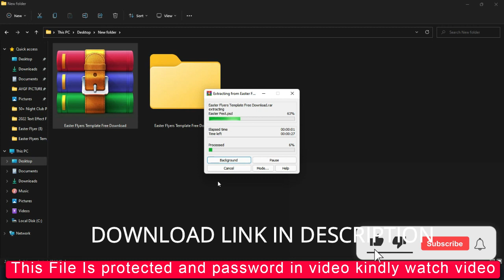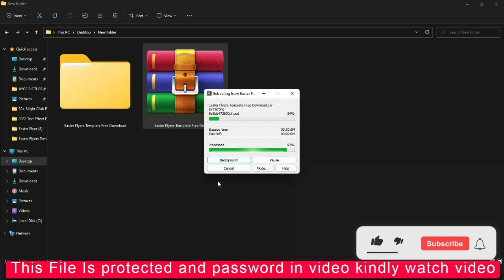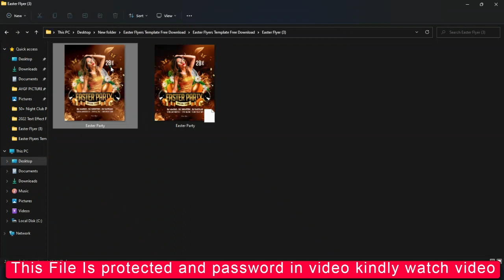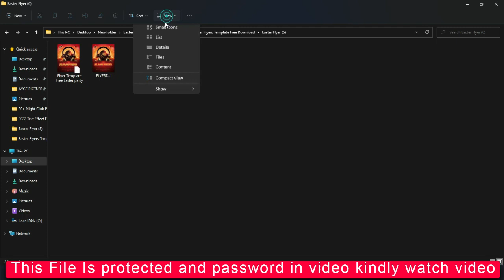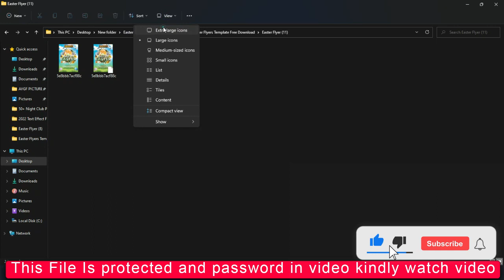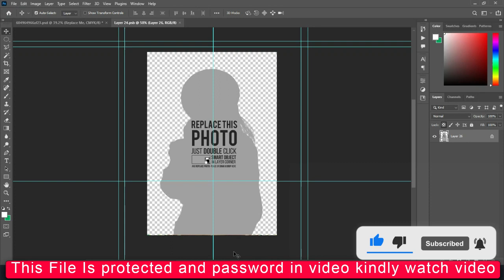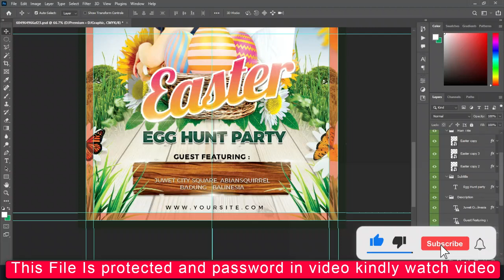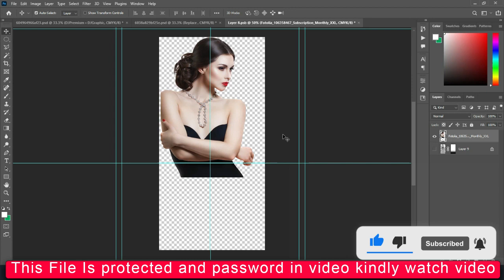30 Easter Party Flyer Design Photoshop | Happy Easter Flyer Photoshop Tutorial